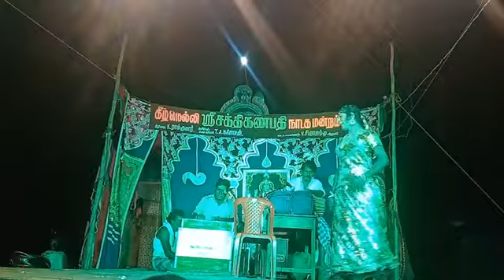ஶ்ரீ சக்தி கணபதி நாடக மன்றம் நலாயினி நல்லதங்காள் சரித்திரம் பகுதி - 2